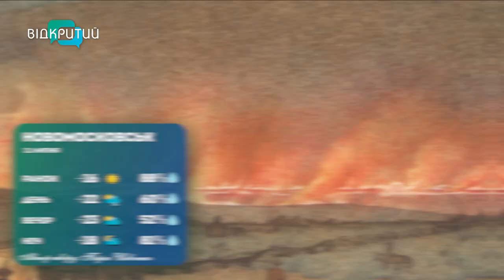Погода 11 липня 2023 року/Дніпро/Кривий Ріг/Кам'янське/Нікополь